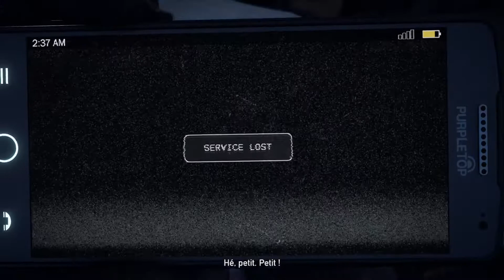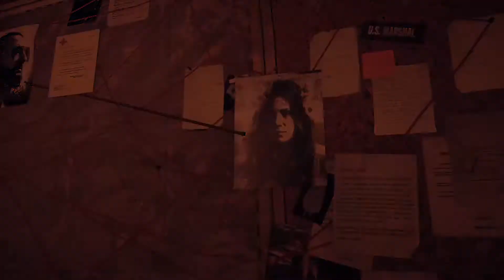BIENVENUS A HOPE COUNTY FARCRY 5#1